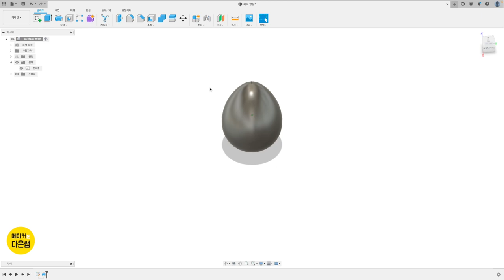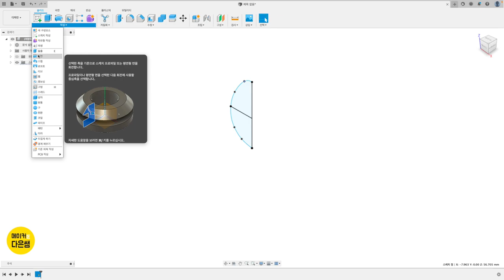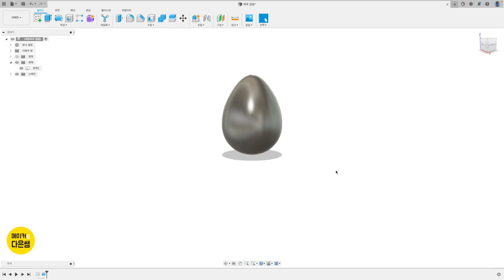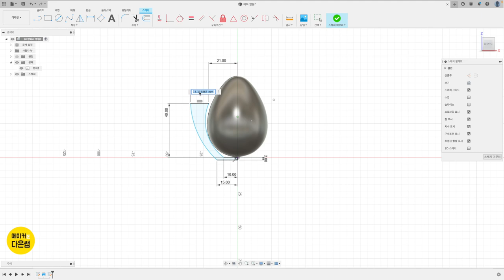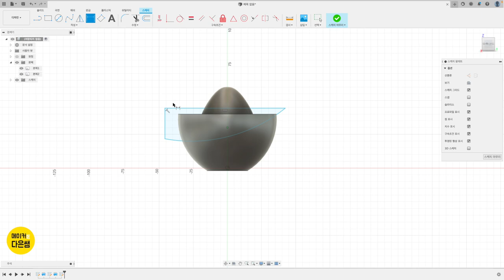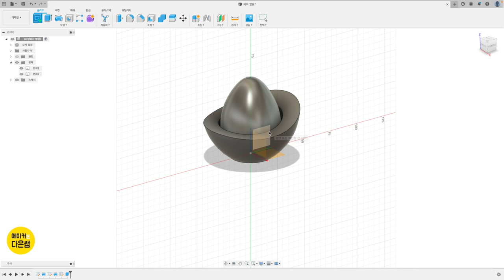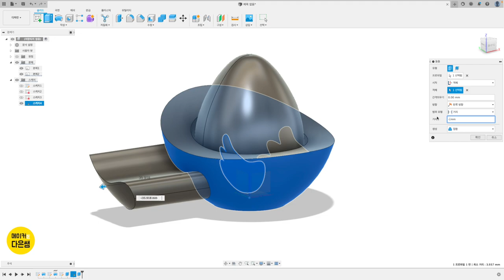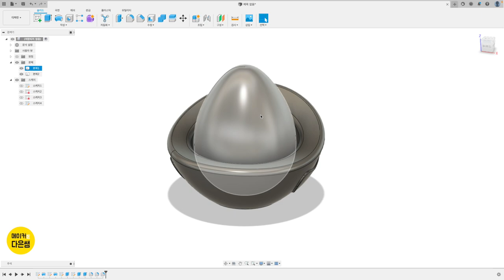파트2.7.1 계란 받침대 3D 모델링 | Fusion 360으로 디자인 하는 나만의 굿즈 만들기 with 3D 프린팅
파트2. 3D 프린터와 굿즈 만들기 일곱번째 계란 받침대 입니다.
계란 모형을 그려 모델링을 할 때 참고로 사용하고
둥근 평면에 맞게 돌출하는 방법, 객체를 선택하여 잘라내는 방법 등을 배울 수 있습니다.